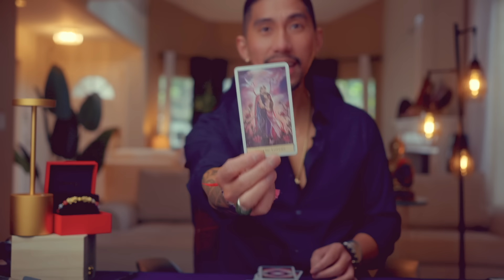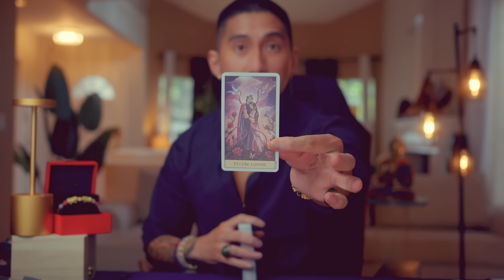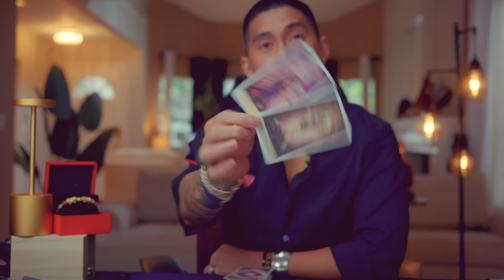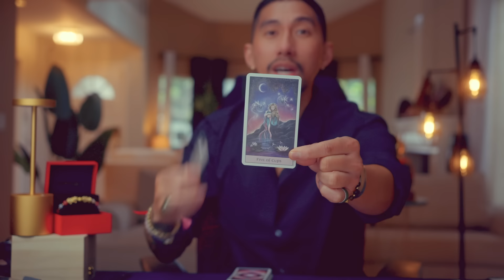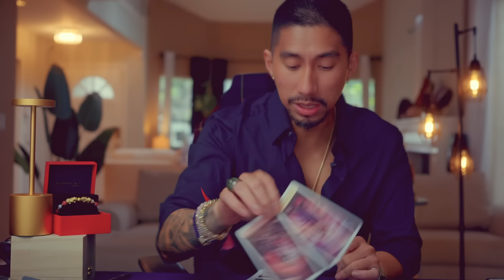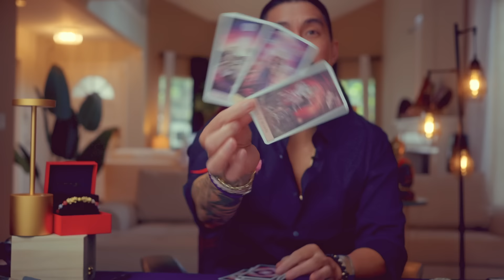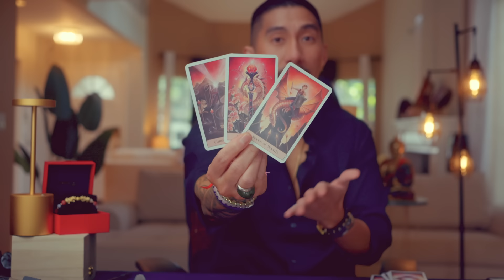Leo 💕 This Could Be Your FOREVER Person! March 2024 Tarot Card Reading